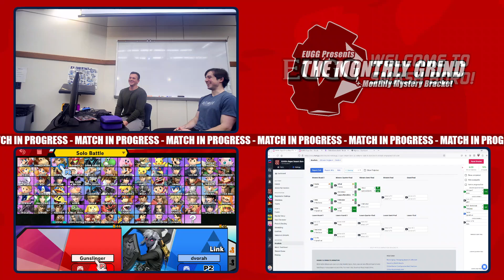Smash Boro 58 W.Semis - Blind (Ken) Vs. GIS | papacollywobbles (Misc.) - Ultimate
Recorded 01/27/2024